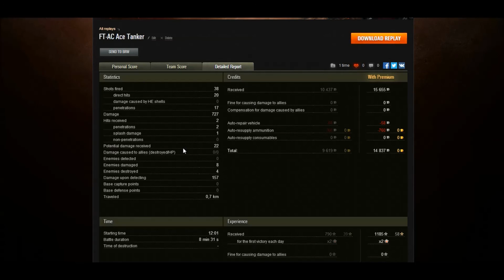FT-AC Ace Tanker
The last of the French low tier ace tankers (excluding arty!)